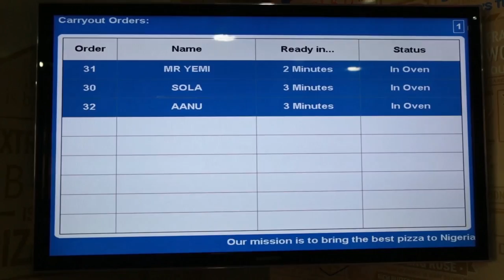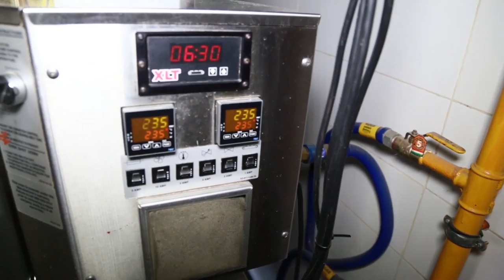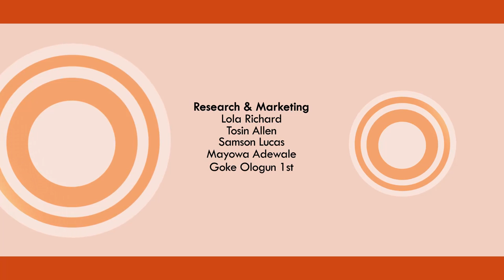The 411 - Business - Interview of Mr. Charbel Antoun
There's a mad rush for the Coldstone Creamery & Dominos Pizza brands in Nigeria. Aanu Michael pays a visit to see why?